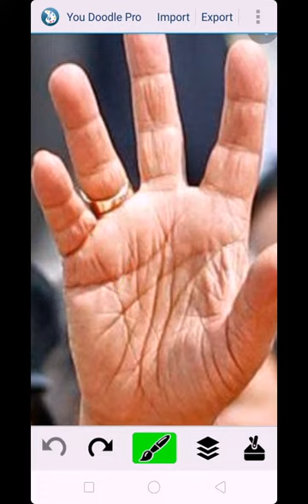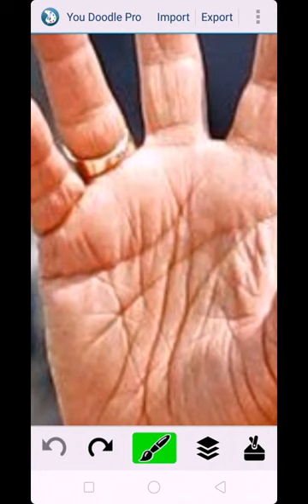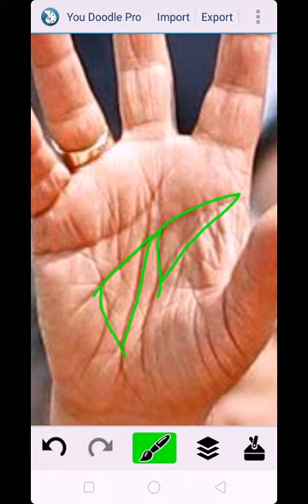Hast rekha डबल मनी ट्रायंगल का बहुत अच्छा बेनिफिट होता है !! Palm analysis palmistry reading !!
हस्त रेखा के द्वारा फ्री में जानकारी पाने के लिए आप हमको कमेंट अवश्य करें !!
hast rekha analysis in Hindi
palm analysis in Hindi
sun line hand reading in Hindi
how to reading palm
how can show hand
 life line kaise dekhey
business rekha kaise dekhey
budh rekha,  money line life line
business kaise kare
cooking ka ideas bhagwan ki kirepa
movies Bollywood song top hit song
Palm analysis palmistry reading palmistry service sun line hand reading हस्त रेखा ज्ञान  कैसे करें  बहुत लकी हाथ है  क्या करें palm reading hast gyaan life line lucky hand money trigale
 कैसे होता है movie Bollywood song  comedy video top hit song ipl match business gyaan crore pati Kaise baney sex pic hot song latest song ipl match
Best business in Hindi palm analysis in Hindi
Palmistry reading service in Hindi business rekha fish sign  busines idea
free Palm analysis
बहुत अच्छा साइन है करोड़ों कमा सकते हैं ऐसा हाथ बहुत कम लोगों मैं देखा जाता है# बिजनेस लाइन ऐसी होती है विदेश यात्रा के योग होते हैं# खूब पैसा कमाते हैं ऐसे लोग विदेश घूमते हैं# धन की बारिश होती है# बुध रेखा सूर्य रेखा का प्रभाव ऐसा होता है# हस्त रेखा ज्ञान मनी ट्रायंगल सूर्य रेखा का प्रभाव लाखों कमा देता है!
free Palm analysis
whattapp number